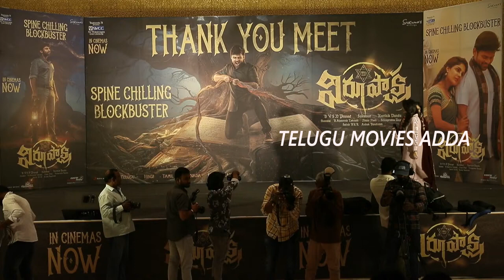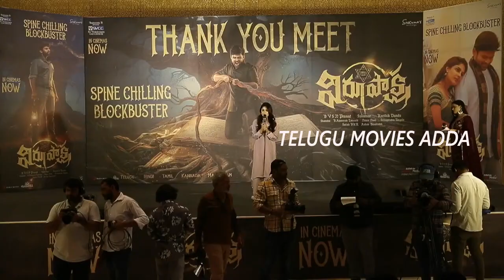Samyuktha Menon Funny Speech at Virupaksha movie Blockbuster Special Meet | Sai Dharam Tej | TMA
Watch : SamyukthaMenon Funny Speech at Virupakshamovie Blockbuster Special Meet | Sai Dharam Tej | TMA